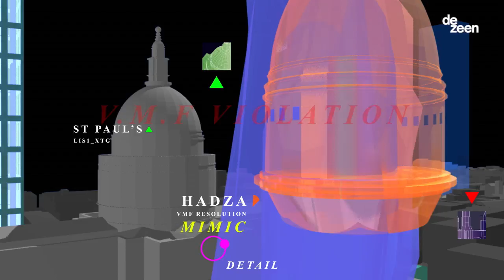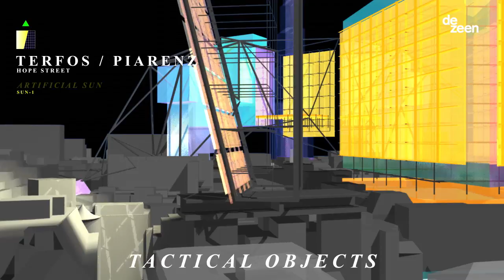Cilvia reimagines London planning process as multiplayer video game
In this movie, Royal College of Art graduate Johnny Lui explains his concept for a digital planning system, which architects would play like a video game to get projects built in the real world.

Called Cilvia, Lui's speculative planning tool – which he developed for the masters programme in architecture at the Royal College of Art – is a digital model of the City of London, into which architects could insert proposals for new buildings.

Any proposal that violated planning constraints would be rejected by the system, while compliant proposals would become viewable to architects working on other sites in the area.

"Cilvia is a virtual reconstruction of the City in which architects work, propose and plan buildings together," Lui explains in the movie, which was filmed at the ShowRCA 2016 graduate show in London.

"It has a set of in-built rules that are based on existing planning and regulations. Things like demolishing listed buildings or blocking the view of St Paul's Cathedral would be automatically picked up by Cilvia and rejected."